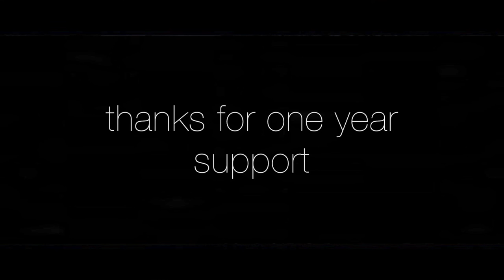BEST FREEKICK MONTAGE EVER !!! | 1 YEAR Special / 10K Views / 300 Subs | by SportFreakz [HD]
Make sure you don't forget to rate and comment the video !